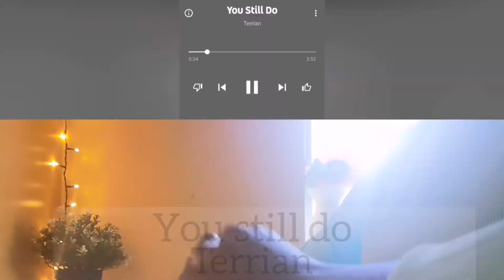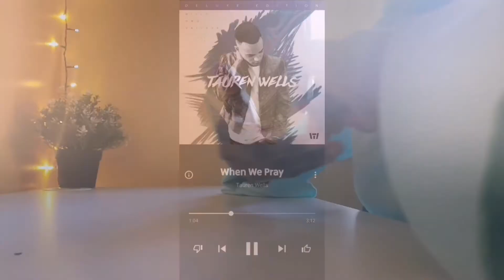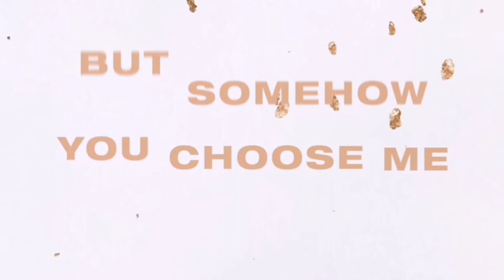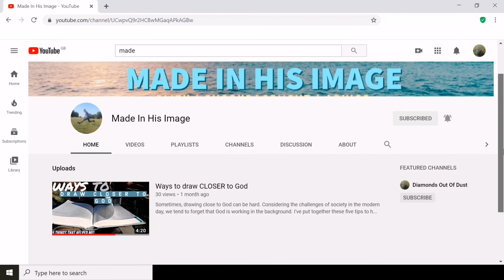The BEST Christian MUSIC You *NEED* to hear 2020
In today's video, I will be sharing with you my top 10 favourite Christian songs! It's important that we are constantly filling our minds with God and a way we can do this is by listening to Christian music. These songs are quite upbeat and are more like praise but I hope you enjoy!